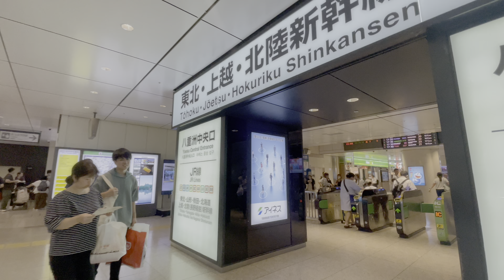4K 60fps HDR// Take a walk in Tokyo, Japan, Tokyo Station→ Tokyo Ichibangai07:55 Tokyo Yaesu area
【🚶🏽Walking Details🚶‍♀️】
September 2023 Take a walk in Tokyo, Japan
Tokyo Station→ Tokyo Ichibangai07:55 Tokyo Yaesu area

【📄 Video Index 📄】
00:00 東京駅周辺
02:10 八重洲口連絡通路
03:35 東京一番街
07:55 東京駅八重洲口 周辺

00:00 Tokyo Station area
02:10 Yaesu Exit Liaison Passage
03:35 Tokyo Ichibangai
07:55 Tokyo Station Yaesu Exit area